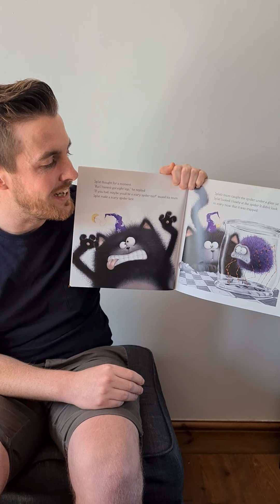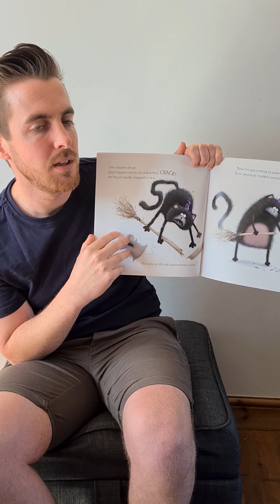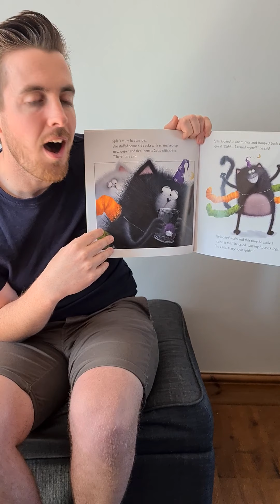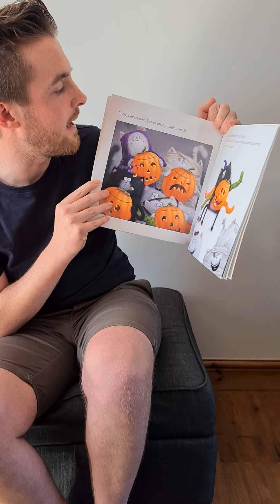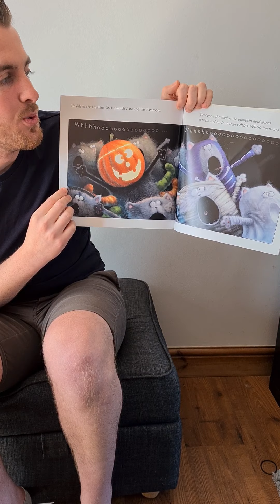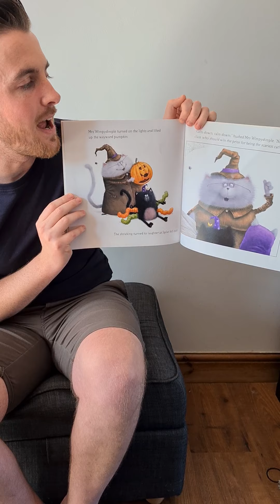Mr Richards reads 'Scaredy-Cat Splat' by Rob Scotton.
Another story for you to enjoy today! As a challenge, can you retell the story to someone at home?